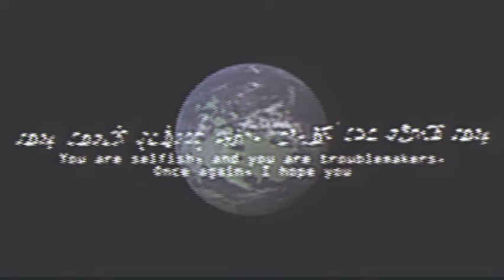EAS — 01100011 01101000 01100001 01101111 01110011